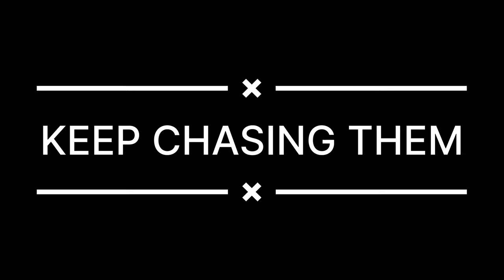WELCOME to the Channel!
Little highlight reel from the last couple months. If you're new, welcome!